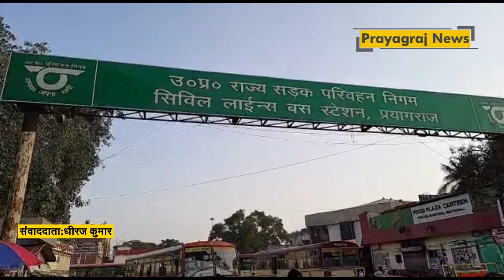स्वतंत्रता दिवस की पूर्व संध्या पर प्रयागराज में पुलिस का सघन चेकिंग अभियान